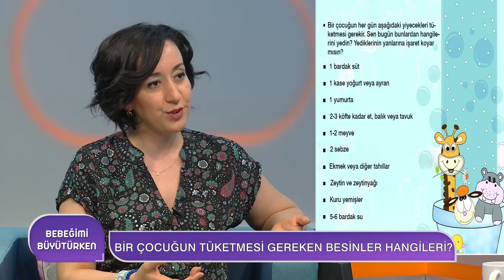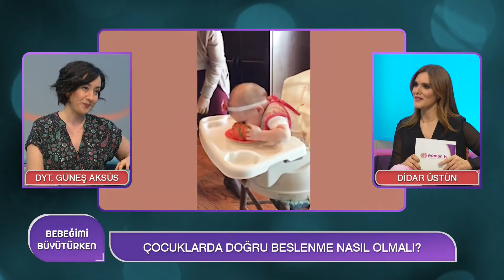Çocuklara Balık Nasıl Sevdirilir? | Güneş Aksüs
BEBEĞİMİ BÜYÜTÜRKEN / DİDAR ÜSTÜN
BÖLÜM 7 - PART 1
Konuk: Güneş Aksüs - Diyetisyen
Çocuklarda doğru beslenme nasıl olmalı?Çocuklar yeme alışkanlığını nasıl kazanır?